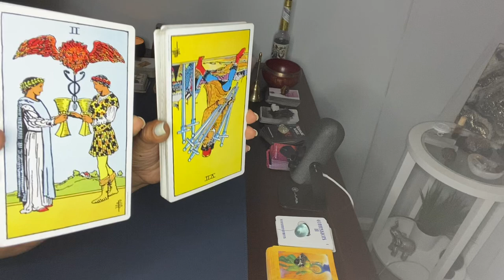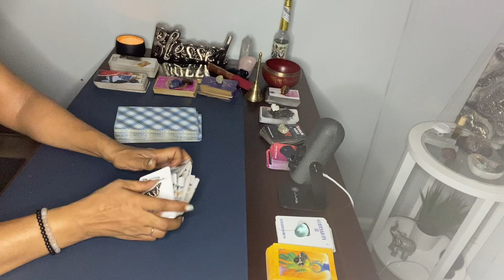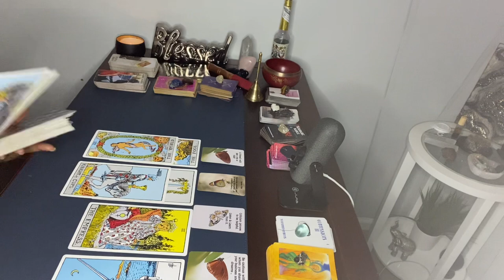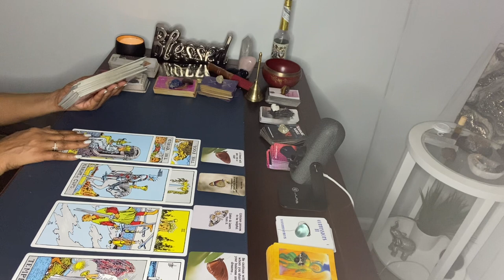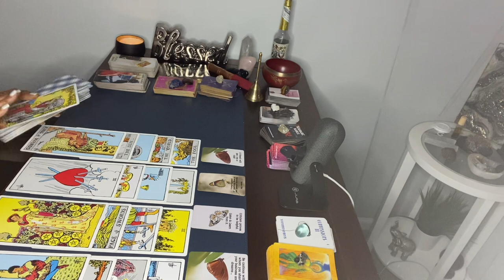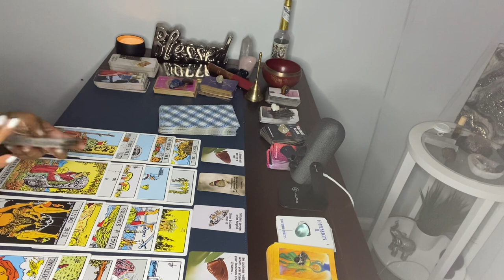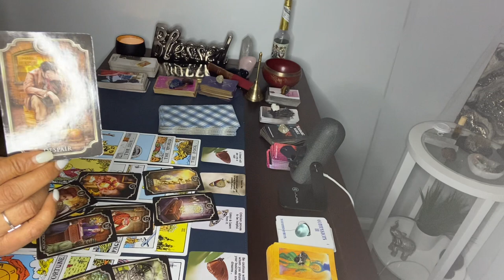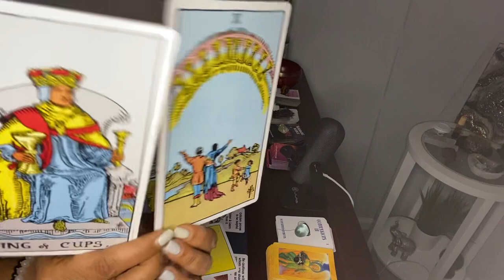THERE’S NO CHANCE IN HELL FOR SOMEONE & FOR ANOTHER YOU MAY GET A SURPRISE VISIT